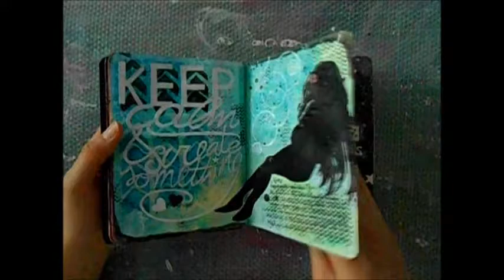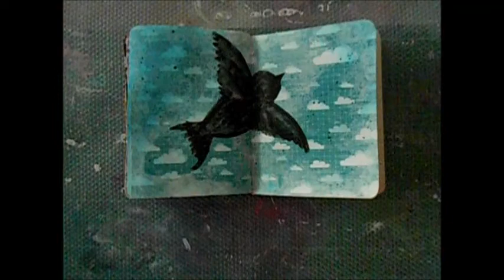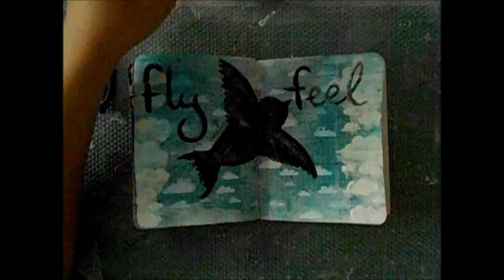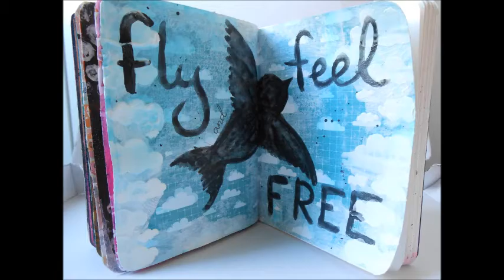Create and love: Fly and feel free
Fly and feel free (Vuela y siéntete libre)

Materiales (Materials):
- papel decorado (scrapbook paper)
-Gesso
-tintas caseras (homemade sprays)
-pintura acrílica negra (black acrilyc paint)